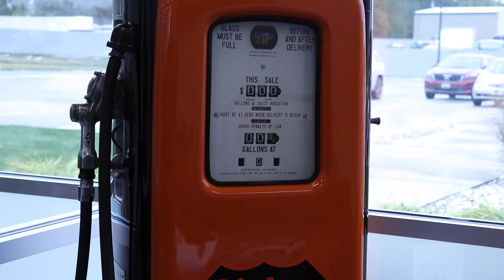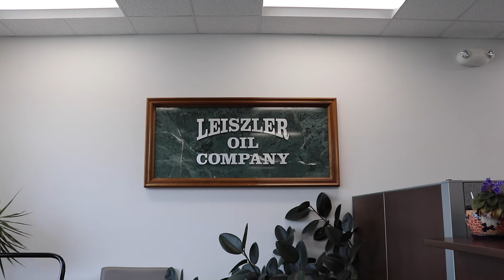2020 Business Awards - Women/Minority Owned Business Leiszler Oil Company